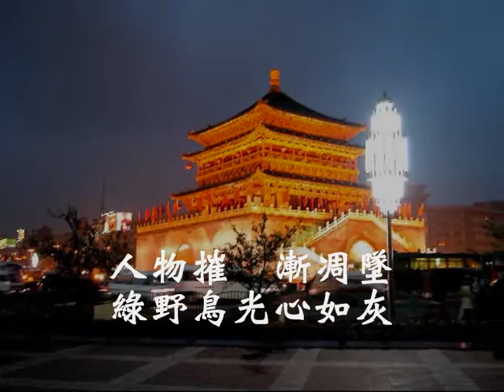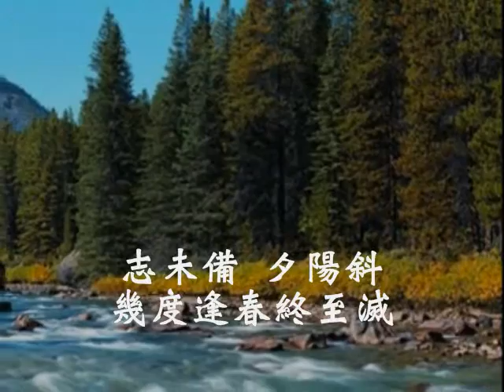國語善歌-大學中庸歌(波浪妙訓)(六)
八仙何仙姑慈訓  調寄：大學中庸歌  演唱者:涂權鴻

（一）旭煌輝  景宇垂    古今多少歲雲月    人物摧  漸凋墜
綠野鳥光心如灰    落葉紛飛    文武爭對    龍 虎互鬥互爭郊野
計謀韜略    穿世顛邪    雲雨翻滔 淚成血
（二）累無歇  默動違    留下多少英雄淚    志未備  夕陽斜
幾度逢春終至滅    淡淡為貴    一切免悲    速 登道岸加功力追
了愿報恩    功圓性輝    性安樂悅 永無為